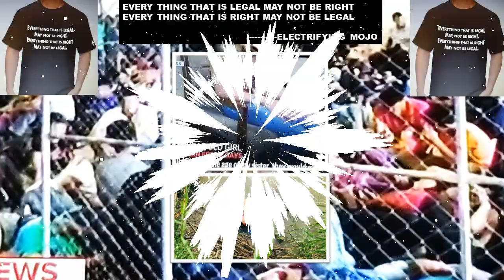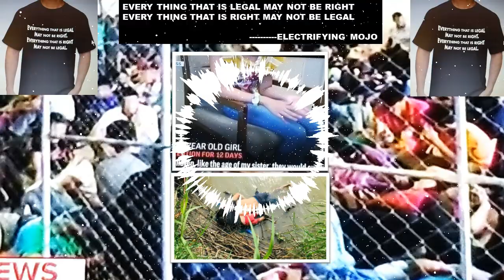EVERY THING THAT IS LEGAL MAY NOT BE RIGHT, EVERY THING THAT IS RIGHT MAY NOT BE LEGAL